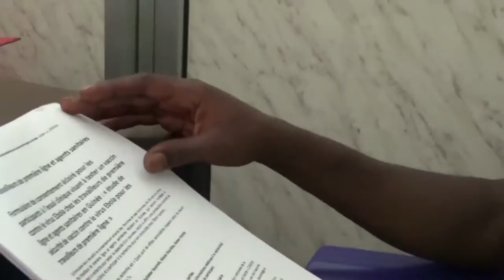Ebola: A New Vaccine Brings Hope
In late July 2015, a study published in the medical journal "The Lancet" showed the positive results of a vaccine against Ebola, rVSV-EBOV. In Conakry, Guinea, Doctors Without Borders/Médecins Sans Frontières (MSF) is taking part in the clinical trial, and has already vaccinated 1,200 people working on the frontline to fight the disease.